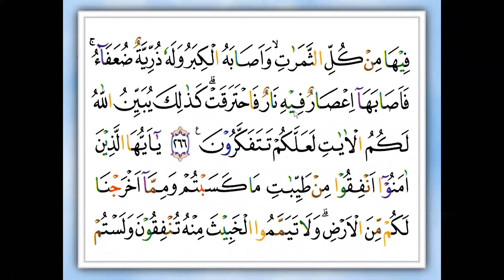LATIHAN BACA - SURAT AL- BAQOROH AYAT 253- 266 - RISKA ISLAMIYATI - DARI ACEH - - ARIRKM